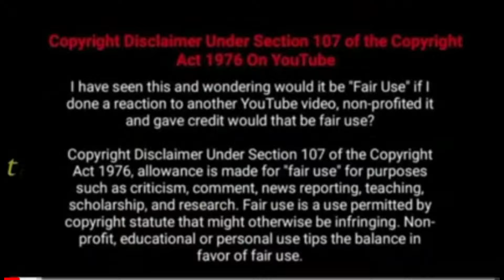வேங்கை Vp.கருப்பையா குரலில் ஒரு முழம் மல்லிகைப்பூ பாடல் 2024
வேங்கை Vp.கருப்பையா குரலில் ஒரு முழம் மல்லிகைப்பூ பாடல் 2024 | Vengai VP.Karupaiya Oru Mulam Malligai Poo song Line 2024 | tamil like sks